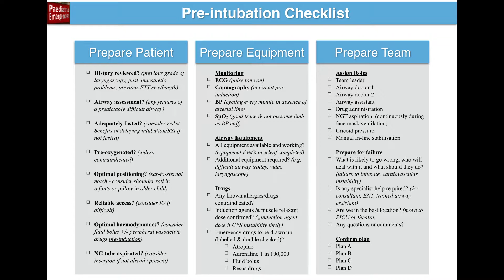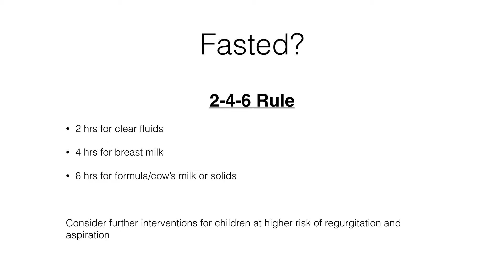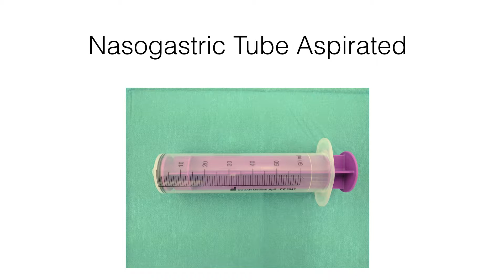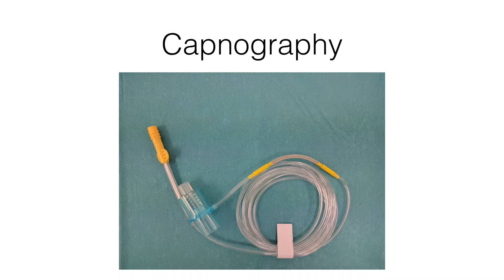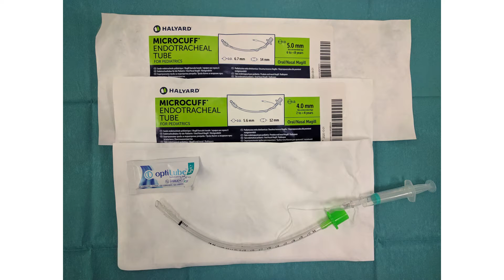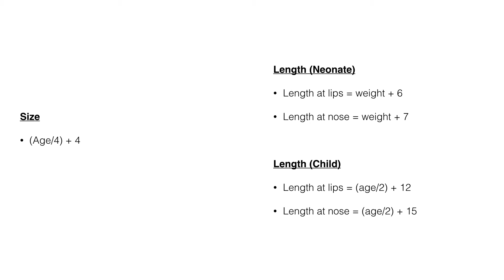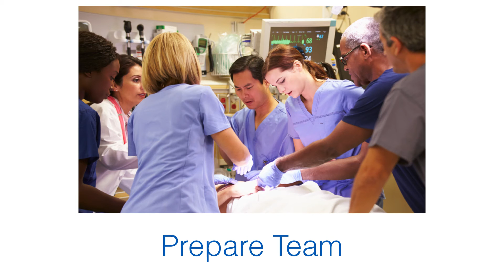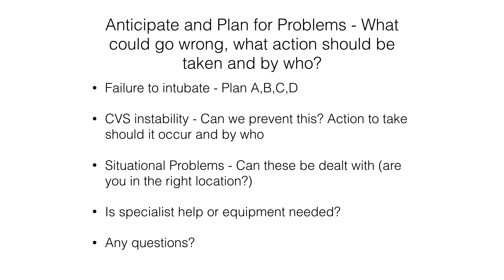Preparing to Intubate the Critically Ill Child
This episode covers the steps required when preparing to intubate a critically ill child and introduces the Paediatric Emergencies Pre-intubation Checklist which is available